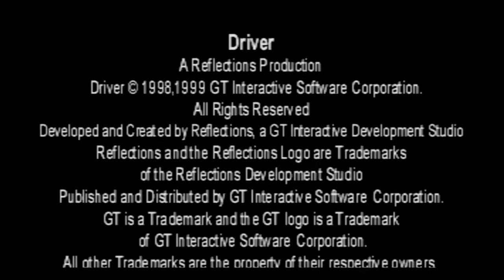Abertura de Games Épicas.